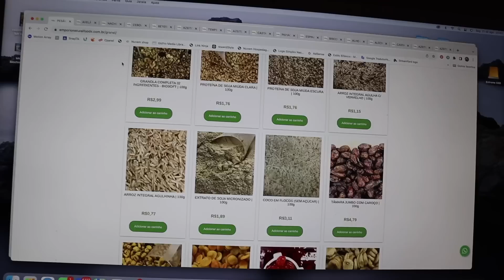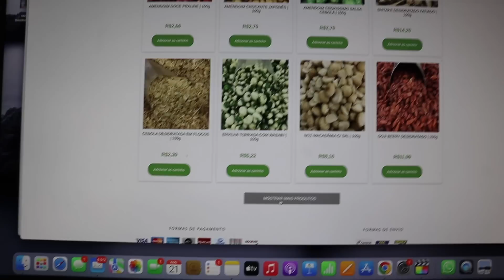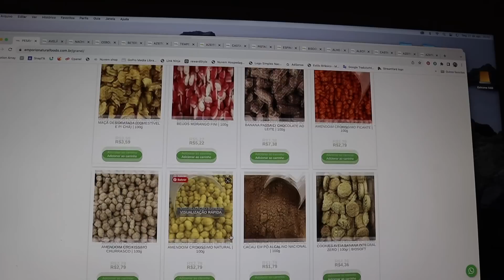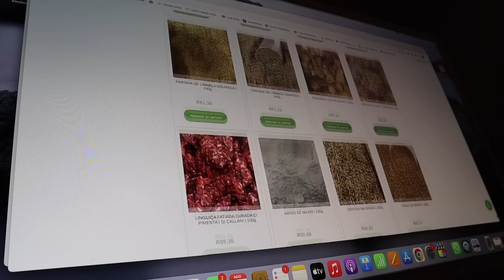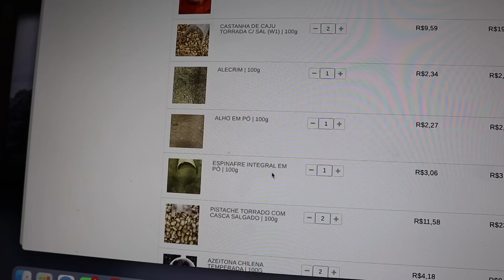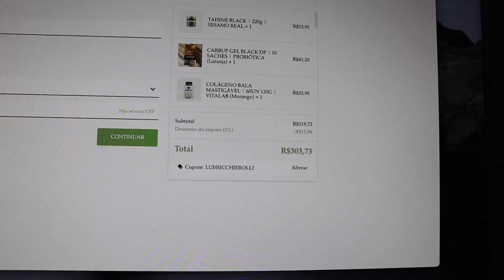GENTE FELIZ NÃO ENCHE… DESABAFO E REFLEXÃO | Luh Sicchierolli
Como começaram a semana por aí hein? Por aqui tudo ótimo!!! Ontem tirei o dia pra dar uma manutenção na casa, assim temos casa limpinha e organizada a semana toda... e eu tenho mais tempo pra fazer minhas coisas! Recebi um comentário que resolvi trazer como pauta para reflexão! E bora passar o dia comigo?

CUPOM LUHSICCHIEROLLI